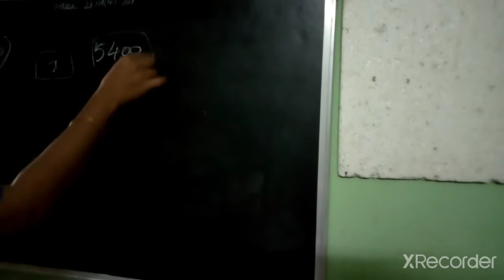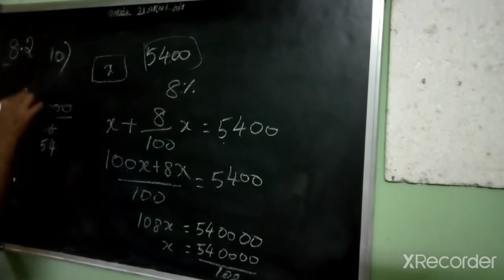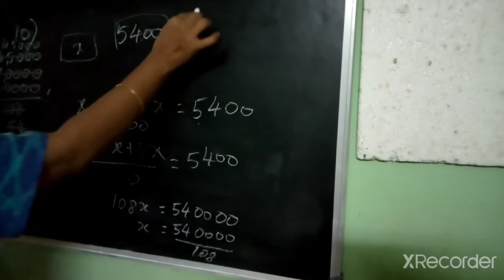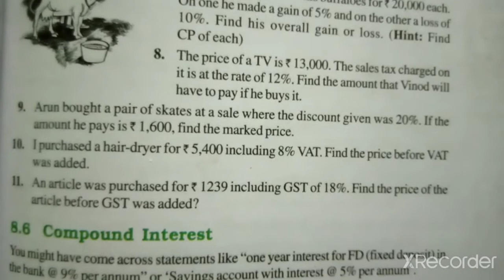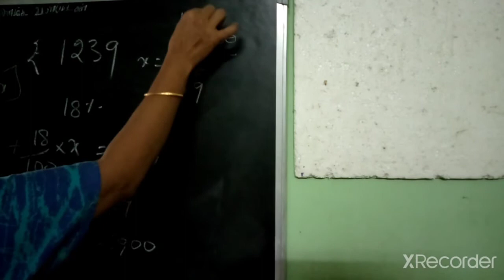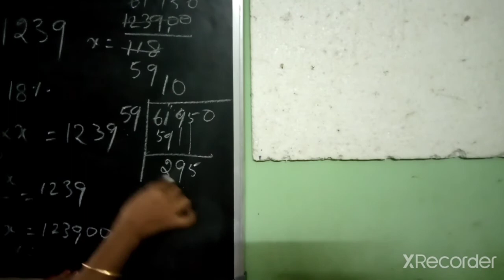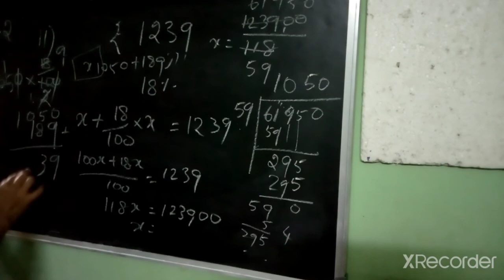Q 10 and 11 Ex 8 2 comparing quantities for class 8 th